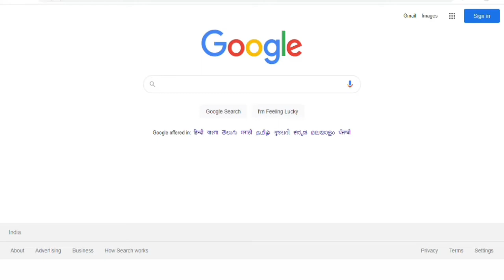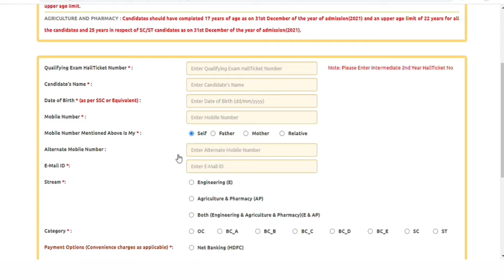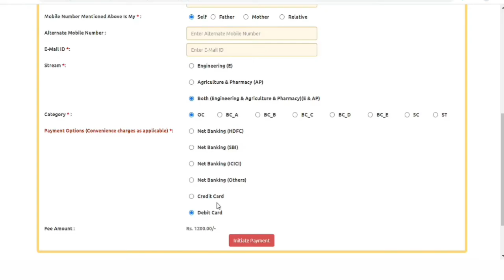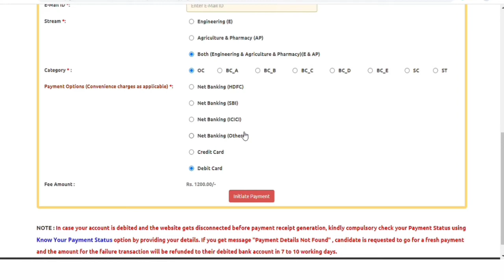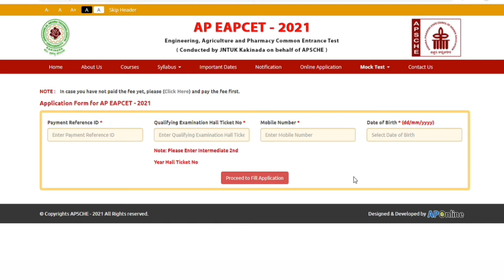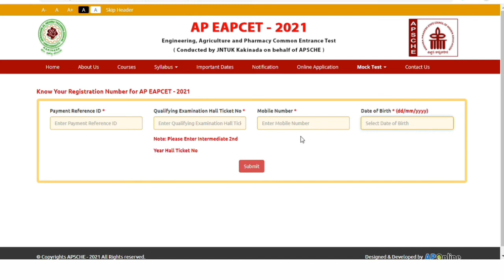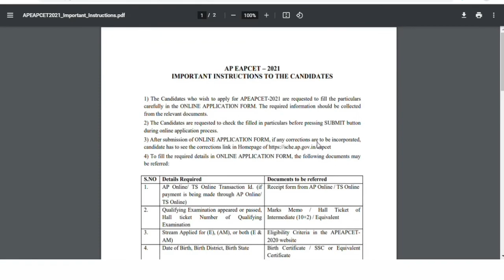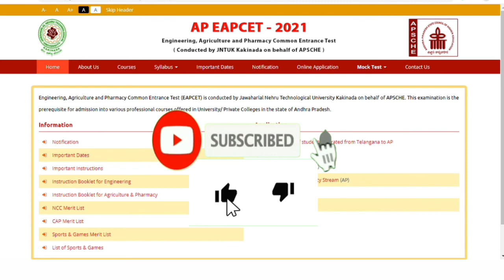How to apply for AP EPACET 2021 | AP EAMCET 2021 Exam details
How to apply for AP EAMCET 2021 application form | AP EAMCET 2021 full information  | AP EAMCET 2021 Eligibility | AP EAMCET 2021 Exam dates

Apply for AP EAMCET 2021 by the given below link

In this video I given some information about AP EAMCET (Andhra Pradesh Engineering, Agriculture, Medical Common Entrance Test is commonly)

As per the sources, APSCHE is going to change the name of AP EAMCET exam to AP EPACET (Andhra Pradesh Engineering, Pharmacy, Agriculture Common Entrance Test)

The below link is my website so click it to go to my website directly and Know the AP EAMCET 2021 dates from the below website link
/2021/04/AP-EAMCET-EPACET.html

If you want more videos like this just comment me and also i am making a new videos on cars so i think that you will support me for these videos

Viewer's please support us by subscribing our channel Tial Wizards  i will not forget your support i will make the best videos for all my family members who subscribe tial wizards, definitely one day  our channel will get  a huge Subscriber family.

Don't hesitate to comment, Here I am ready to give answers to your doubts.

Our channel provide 3 kinds of videos i.e.
Tech videos
Competitive Examination Updates
Educational videos
Regular news